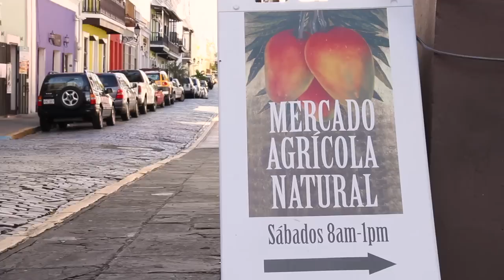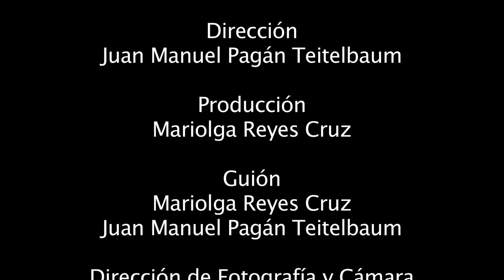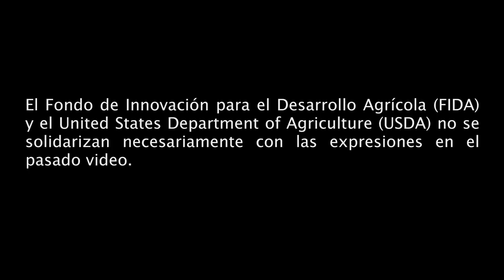Finca El Paraíso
Jaime Jordán creció entre agricultores. Nina Craig aprendió a cultivar en los campos de Ontario, Canadá. Juntos encontraron en Arecibo la finca que llamaron El Paraíso. Lograron convencer al dueño anterior de que no era necesario aplanar todo el terreno pues querían la finca tal cual. Así salvaron un bosque con su ojo de agua, pájaros, abejas, enormes matas de guineo y majestuosas palmas reales. En El Paraíso trabajan con la naturaleza para cultivar una variedad de hortalizas y tubérculos para su consumo familiar y venta en el Mercado Agrícola Natural en el Viejo San Juan. En este video conocemos su finca, la importancia del bosque para la agricultura y los beneficios del vetiver ("pacholí") como barrera vegetativa y protector de suelo.